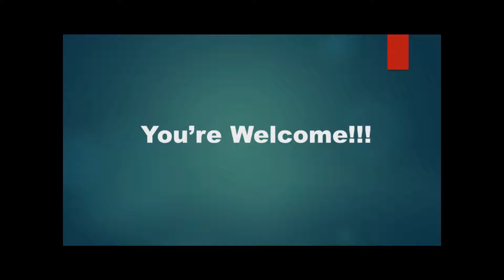Delivery.com Delivery $10 OFF $15 Or More New Customers Only Coupon Code 2025 Discount Groceries New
Delivery.com delivery $10 OFF $15+ Promo Code Link:
(Use Credit/Debit Card Instead of Paypal at Checkout)

MORE ONLINE FOOD ORDERING COUPONS
1. Here is $10 OFF $15+ on Grubhub

2. Here is another $10 OFF $15+ on Seamless